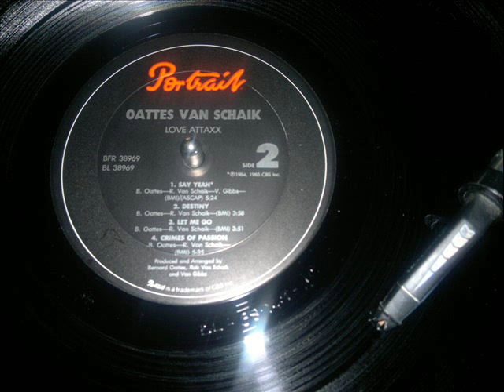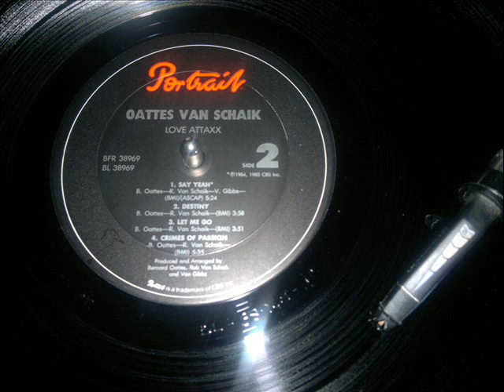Oattes Van Schaik, Crimes Of Passion (Funk Vinyl 1984) Full HD